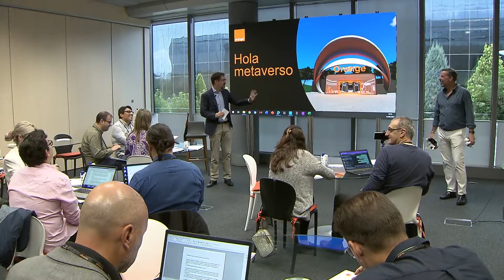Primera operadora de telecomunicaciones que abre tienda en el metaverso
Inmersión en el mundo virtual para fomentar nuevas formas de acercarse al cliente.

Orange inaugura tienda en el metaverso y se convierte en la primera operadora de telecomunicaciones de España que se lanza a este espacio virtual.

En un original evento que ha tenido lugar en la sede de Orange en Madrid, la compañía ha avanzado el potencial que supone el metaverso en su apuesta por la innovación y por acompañar a sus clientes allí donde se encuentren.

Gracias al despliegue de redes de nueva generación, como la red 5G o la fibra de hasta 10 Gigas, los clientes tendrán acceso a una tienda virtual con diversos productos, y podrán manipularlos en una visualización 3D e incluso podrán ser atendidos por un comercial en forma de avatar.

Orange ha llegado a un acuerdo con Meta para incorporar Meta Quest 2 a su portfolio de dispositivos de realidad virtual.

La tienda en el metaverso se suma a otras iniciativas pioneras de la compañía como la atención por WhatsApp o el servicio de Ayuda al Cliente en Tienda.